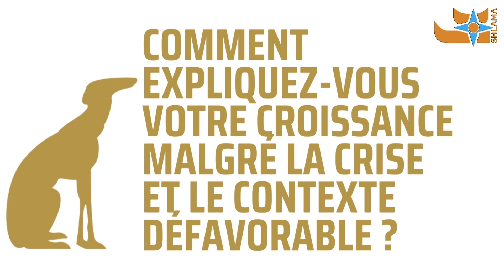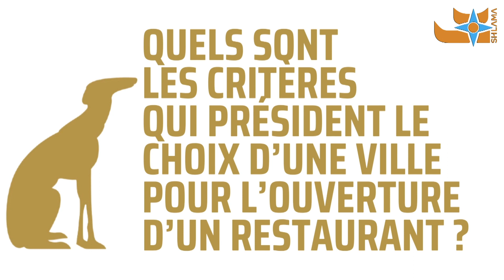Portrait de la semaine : François Yalap, Président d'Isho Groupe